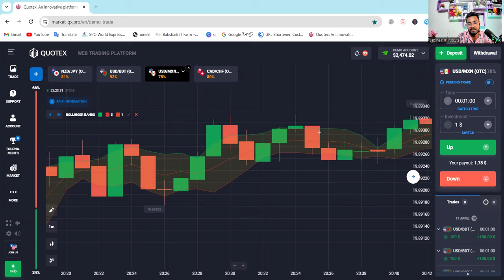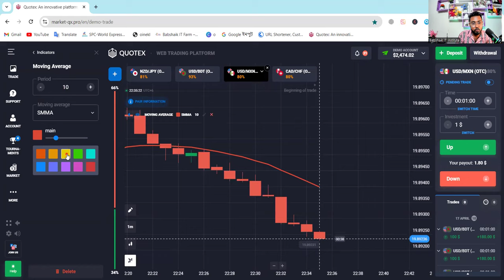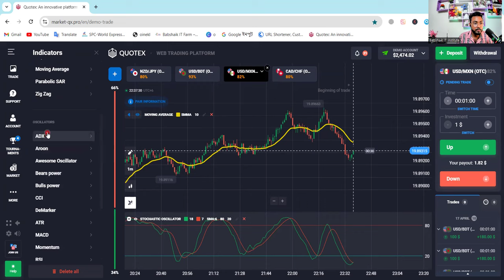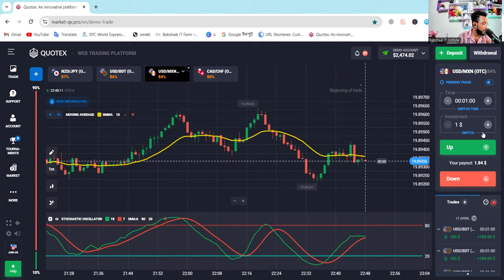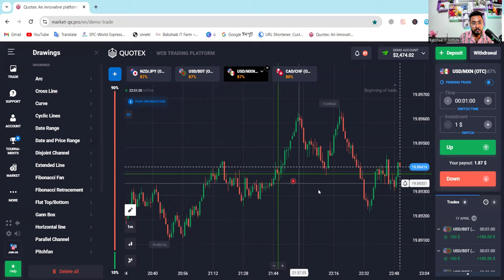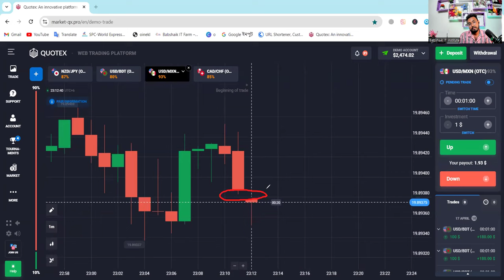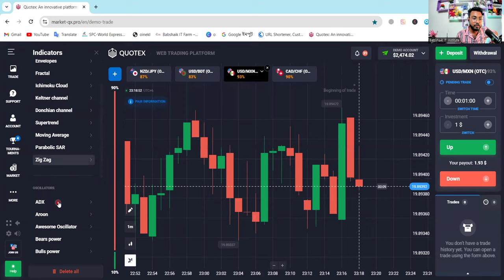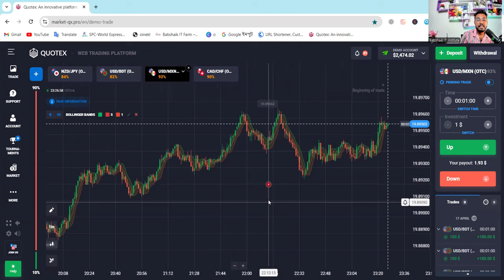✅Trading Free Course A to Z - Part:2 |ট্রেডিং করে ইনকাম |Quotex trading bangla|Trading Strategy 2024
✅Trading Free Course A to Z - Part:2 |ট্রেডিং করে ইনকাম |Quotex trading bangla|Trading Strategy 2024 | অনলাইন ইনকাম মোবাইল দিয়ে🔔 | online income 2024🔥|quotex trading bangla |

✡️ নিচের লিংকে ক্লিক দিয়ে অথবা লিংকটি কপি করে Quotex  একাউন্ট খুলুন তাহলে ১০০% বোনাস পাবেন !
✅50% Bonus Free

🔗 🆓নিচের লিঙ্কে  ক্লিক করে  টেলিগ্রাম চ্যানেল এ জয়েন করুন ফ্রি VIP  ট্রেডিং সিগন্যাল + ফ্রি প্রিমিয়াম ট্রেডিং Bot  পেতে | টেলিগ্রাম চ্যানেল এ যুক্ত হলে প্রতিদিন ১০/ ২০ ডলার  ইনকাম করতে পারবেন  ইনশাল্লাহ

✡️ বি:দ্র: ( উপরের Special লিংকটি ব্যবহার করে একাউন্ট করলে আপনারা ডিপোজিটের উপর সর্বোচ্চ ১০০% পর্যন্ত বোনাস পাবেন। সুতরাং আর দেরি না করে এখনই Special লিংকটি কপি (Copy) করে নিন অথবা একটি Screenshot নিয়ে রাখুন )

✡️ যারা মোবাইল Apps এর মাধ্যমে কাজ করতে চান তারা নিচের লিংক থেকে Apps Install করুন 👇👇

Your capital might be at risk for your wrong trade ( এই ভিডিওর মাধ্যমে আপনাকে বিনিয়োগে উৎসাহিত করা হচ্ছে না । এখানে যেকোনো আর্থিক ঝুঁকি বৃদ্ধি পাবে কেবলমাত্র আপনার ভুল ট্রেডিং এর কারণে । )

এটা একটা ফরেক্স ট্রেডিং সাইট । যা  মার্কেটে সুনামের সাথে সার্ভিস দিচ্ছে এবং এখানে Binance মাধ্যমে ডিপোজিট/ উইথড্র করা যায় এবং পেমেন্ট পেতে এক ঘণ্টা থেকে 1 দিন পর্যন্ত অপেক্ষা করতে হয় । এখানে জয়েনিং এর প্রথম ঘণ্টায় যদি ডিপোজিট করেন তাহলে ১০০% বোনাস পাবেন ।   । না শিখে ভুল করেও এক পয়সা এখানে ডিপোজিট করবেন না । আরও বিস্তারিত জানতে পুরো ভিডিও দেখে নিন।

অনলাইন ইনকাম মোবাইল দিয়ে,binance account create,earning app
how to deposit quotex,income site 2024,binance,ট্রেডিং করে ইনকাম,income,
Quotex scam,binance income bangla,quotex,quotex trading bangla,Olymp Trade থেকে টাকা ইনকাম,
Quotex  থেকে টাকা ইনকাম,মোবাইল দিয়ে টাকা ইনকাম,quotex trading strategy,quotex trading,quotex trading bangla,quotex live  trading strategy bangla,quotex trading strategy bangla,quotex ,